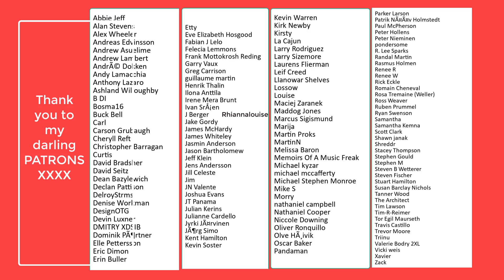Vocal Coach Reacts - ANGELINA JORDAN: Norway's Winner WINS Heidi Klum's Golden Buzzer!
Well done princess! Wonderful vocal wizardry and all that jazz. No pun.

Rebecca
Xx